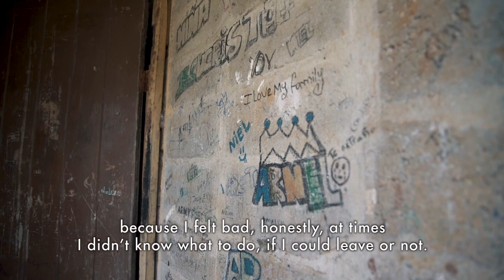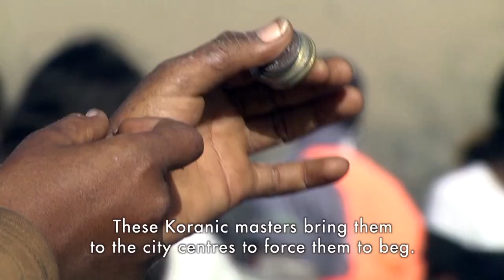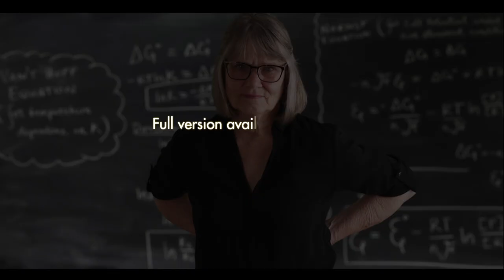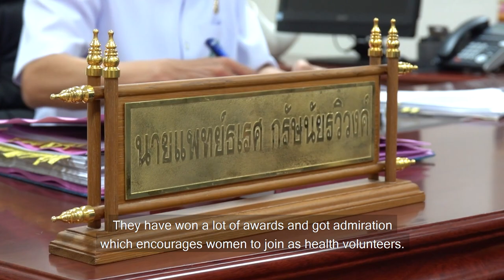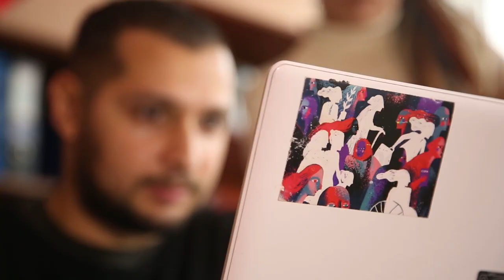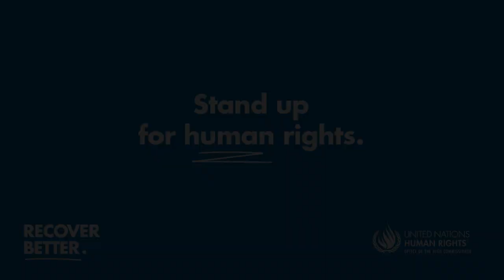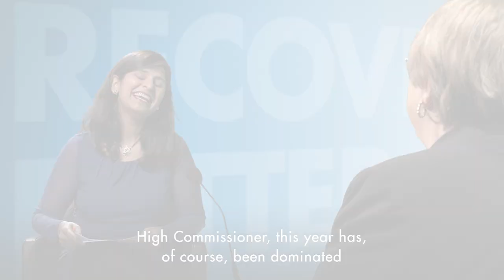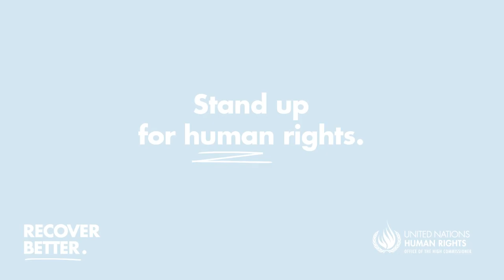Human Rights Day event 2020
Watch our Human Rights Day event. Theme: How to Recover Better from the COVID19 pandemic, but putting human rights at the heart of our efforts. Discover inspirational stories of people & organizations that are finding ways to rebuild a better world.